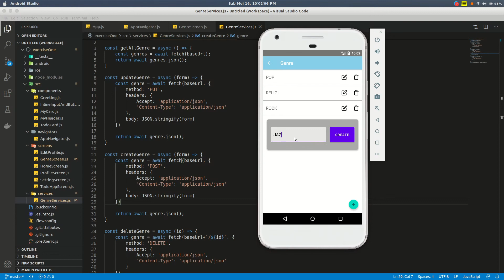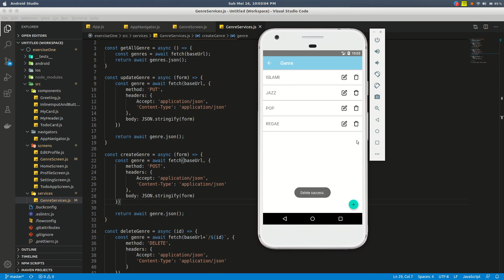Fetching API in React Native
Just simple exercise to fetching API in react native used javascript fetch and springboot application.